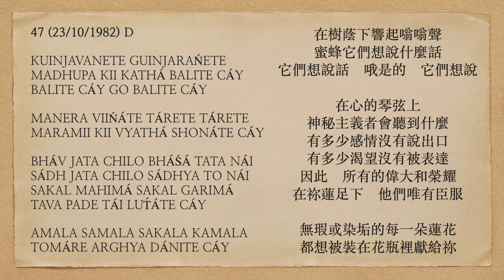曙光之歌 47 KUINJAVANETE GUINJARAŃETE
KUINJAVANETE GUINJARAŃETE
MADHUPA KII KATHÁ BALITE CÁY
BALITE CÁY GO BALITE CÁY

MANERA VIIŃÁTE TÁRETE TÁRETE
MARAMII KII VYATHÁ SHONÁTE CÁY

BHÁV JATA CHILO BHÁŚÁ TATA NÁI
SÁDH JATA CHILO SÁDHYA TO NÁI
SAKAL MAHIMÁ SAKAL GARIMÁ
TAVA PADE TÁI LUT́ÁTE CÁY

AMALA SAMALA SAKALA KAMALA
TOMÁRE ARGHYA DÁNITE CÁY

In the bower with their humming,
Honeybees, which words would they speak?
They want to speak, oh yes, they want to speak.

On the strings of heart's lute,
The mystics, what ache would they make heard?

As many feelings as have been, so much speech is not;
As many yearnings as have been, so much skill is not.
And so all greatness and all glory,
At Your feet, prostrate they wish to be!

Stainless or blemished, every lotus
Wants to be in a vase offered to Thee.

在樹蔭下響起嗡嗡聲
蜜蜂它們想說什麼話
它們想說話    哦是的    它們想說

在心的琴弦上
神秘主義者會聽到什麼
有多少感情沒有說出口
有多少渴望沒有被表達
因此    所有的偉大和榮耀
在祢蓮足下    他們唯有臣服

無瑕或染垢的每一朵蓮花
都想被裝在花瓶裡獻給祢